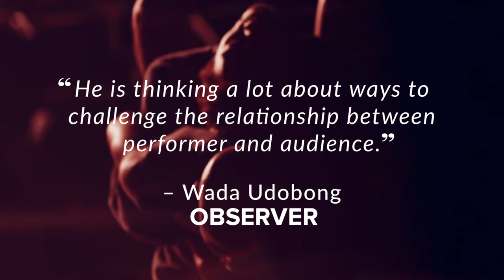Touch of RED – Trailer (WORLD PREMIERE: October 21-22, 2002)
Touch of RED is a new male duet that will take place inside of a contemporary ring.
It’s research deal with the allowance of black men to soften; the power in vulnerability; the meeting point of two individuals within a boxed space that references a futuristic and voyeuristic gladiator entertainment site in which a heat path between the two performers builds not out of aggression or combat but within an enhanced electrifying effeminacy that heals.

Bold. Boiled. Blood.

ARTISTIC TEAM
Choreographer & Performer: Shamel Pitts
Performer & Stylist: Tushrik Fredericks
Video Lighting Designer: Lucca Del Carlo
Dramaturge: Ashley Pierre-Louis
Original Musical Score: Sivan Jacobovitz
Set Designer: Mimi Lien
Artistic Production Manager & Lighting Designer: Rus Snelling
LaTasha Barnes: Lindy Hop Instructor
Cinematographer: Taylor Antisdel
Collective Manager: Joshua Antoine
Creative Director: Mirelle Martins
Social Media Manager: Pam Panozzo

@TRIBE - Multidisciplinary Visual Performances